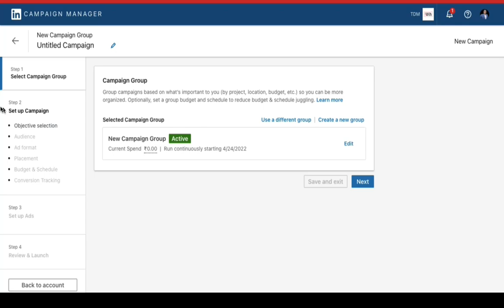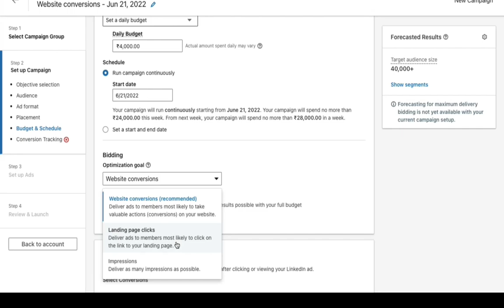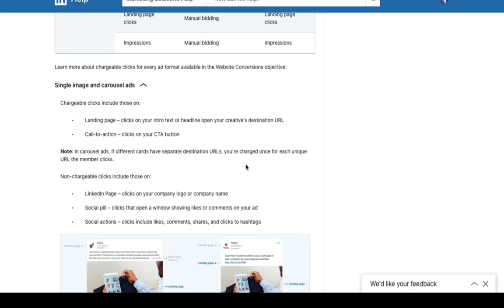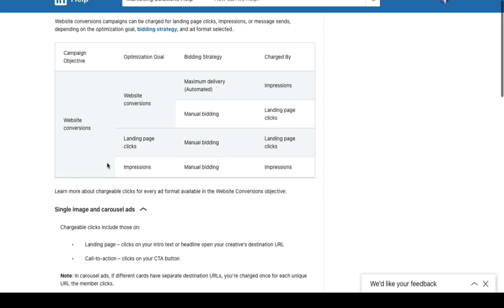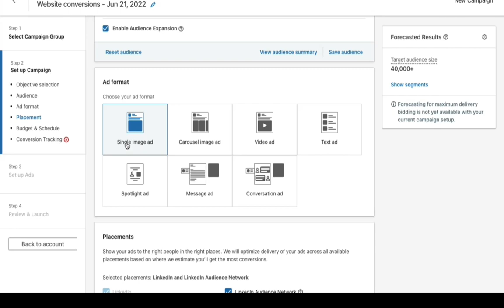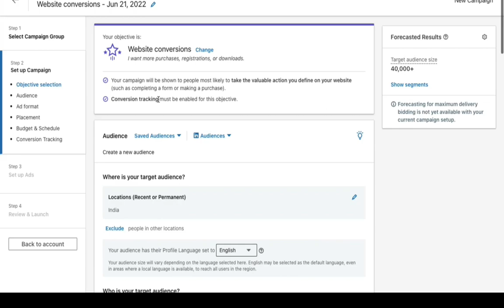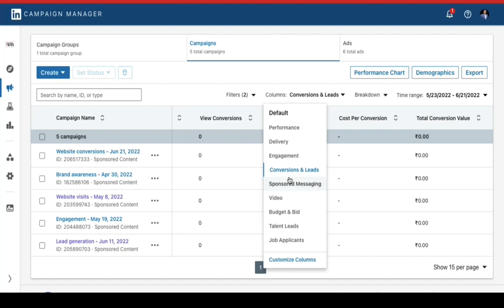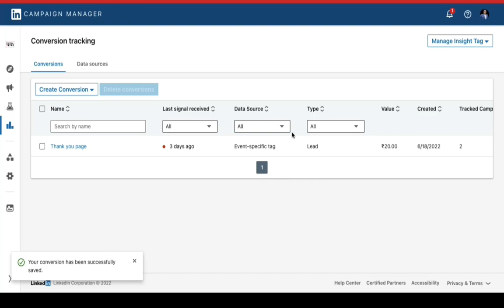How to create website conversion campaign in LinkedIn Ads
In this video, I have explained how to create website conversion campaign in linkedIn ads step by step. I have also explained how LinkedIn will charge if you opt for website conversion campaign
1. Impressions
2. Landing Page Clicks
3. Per Message Sent

I recommended which optimization goal one should select with which bidding strategy.  Watch the video to master this topic.